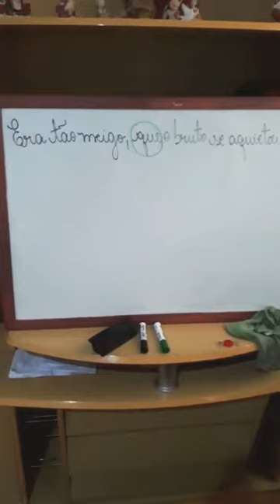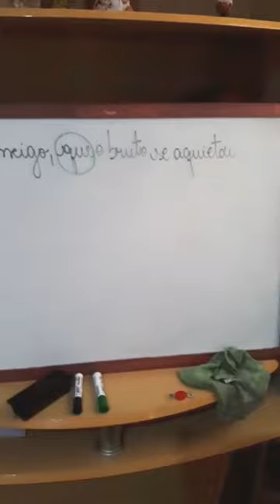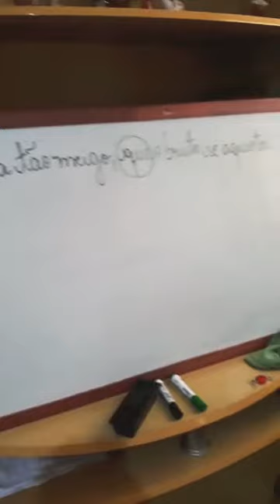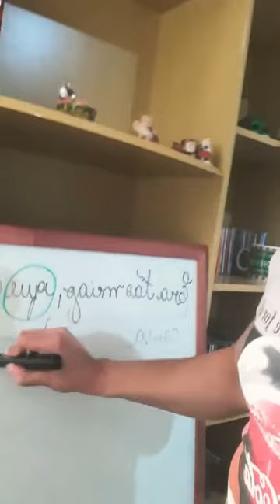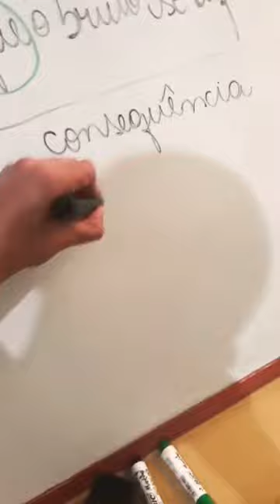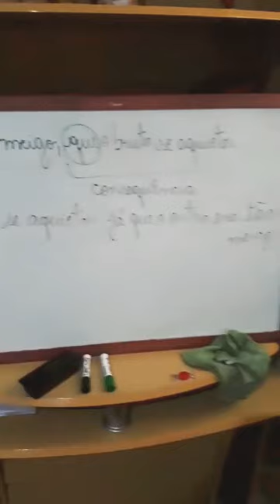Oração causal X Oração consecutiva.